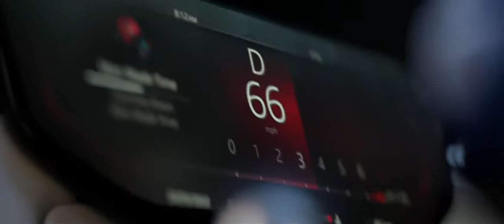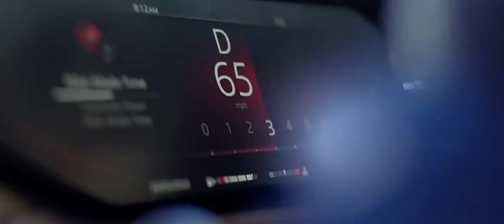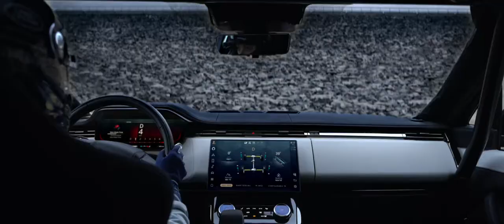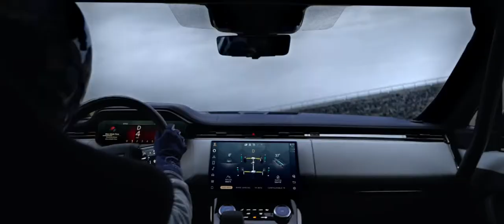Լիովին նոր Range Rover Sport, 2023